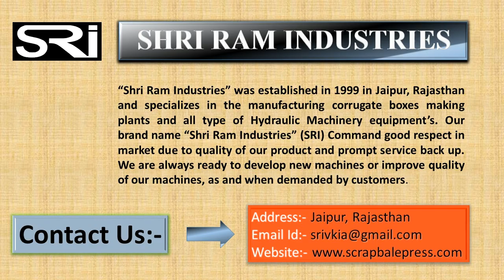Non Woven Felt Press Machine, Non woven fabric Press machine in india, felt press machine in india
This is non woven felt press machine. Non woven fabric press machine using for maintain non woven felt thickness. This machine to make best quality non woven fabric roll or sheet.

“Shri Ram Industries” was established in 1999 in Jaipur, Rajasthan, and specializes in the manufacturing corrugated boxes making plants and all type of hydraulic machinery equipment’s. Our brand name “Shri Ram Industries” (SRI) command good respect in market due to quality of our product and prompt service back up. We are always ready to develop new machines or improve quality of our machines, as and when demanded by customers.
This machine to press non woven felts, this is available in automatic press machine, manual press machine